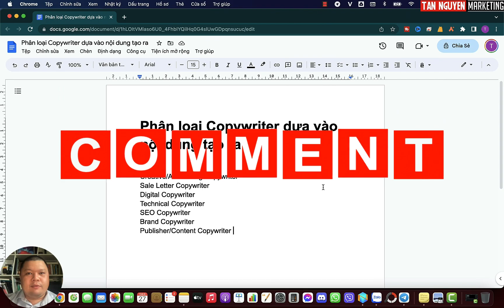Cách phân loại Copywriter dựa vào nội dung ra sao | Tân Marketing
Video này sẽ hướng dẫn bạn cách phân loại Copywriting dựa vào nội dung một cách hiệu quả nhất! Từ việc xác định mục tiêu của bài viết đến việc sử dụng ngôn từ và cấu trúc câu phù hợp, bạn sẽ biết được cách tạo ra những bài viết đầy ấn tượng và cuốn hút người đọc. Hãy tham gia ngay để trở thành một nhà viết bài giỏi!